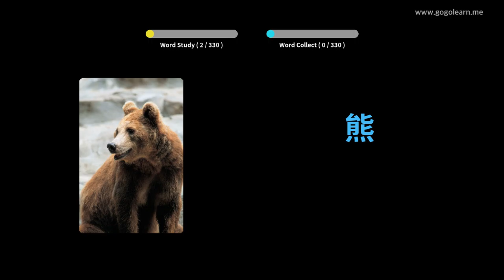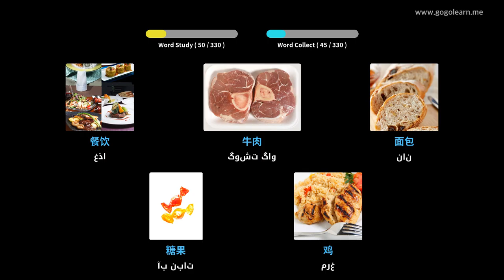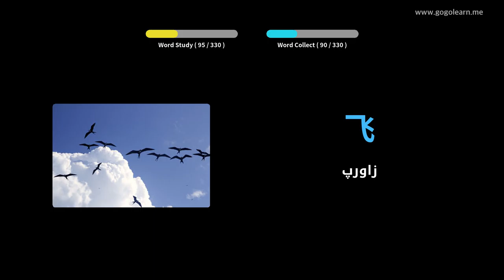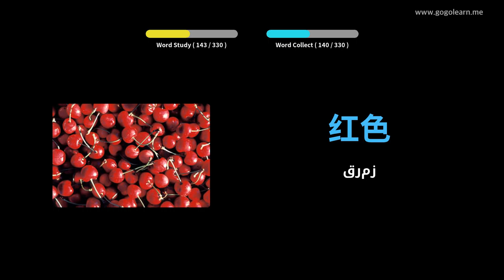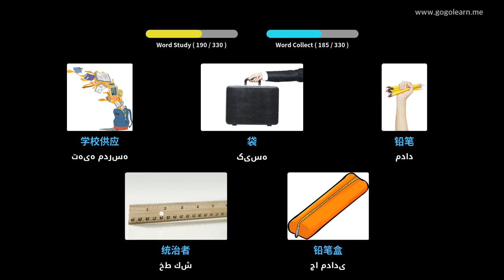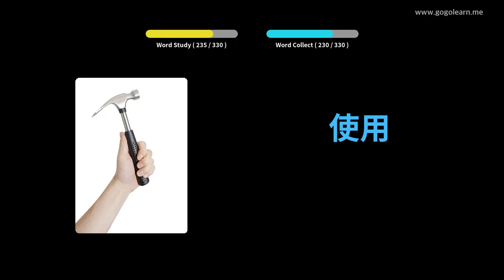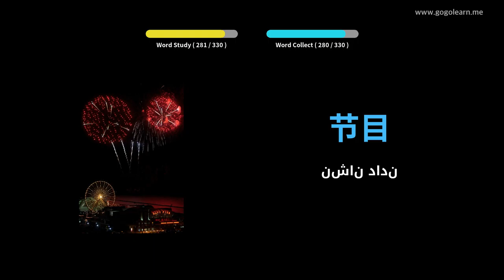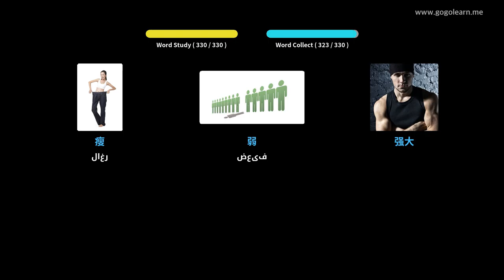واژگان چینی هنگام رانندگی گوش می دهند | Golearn